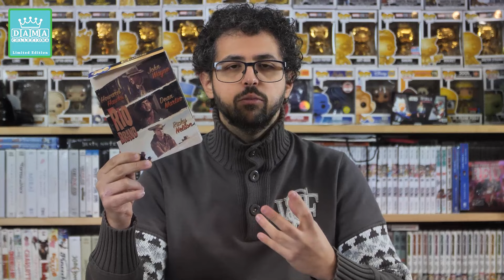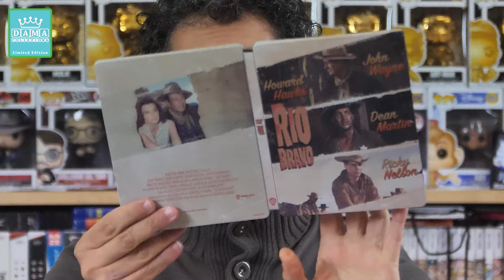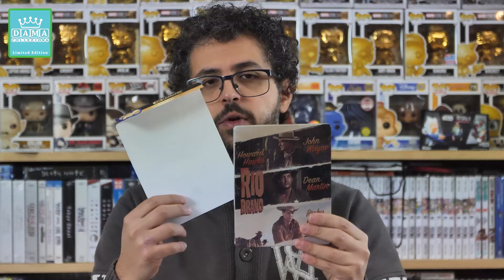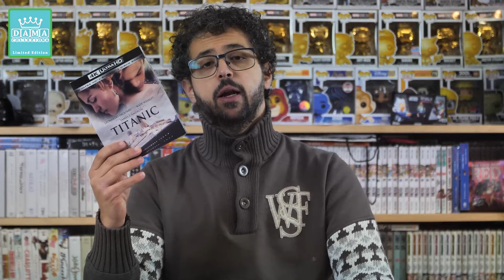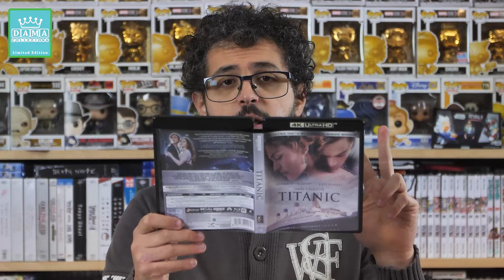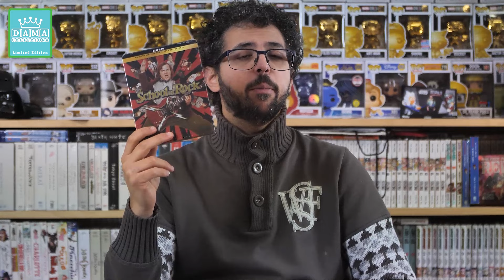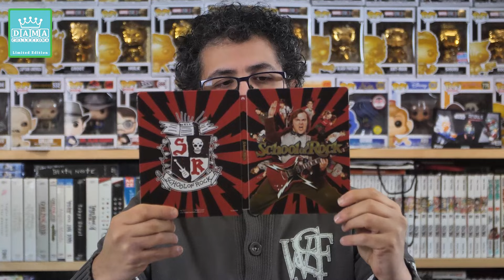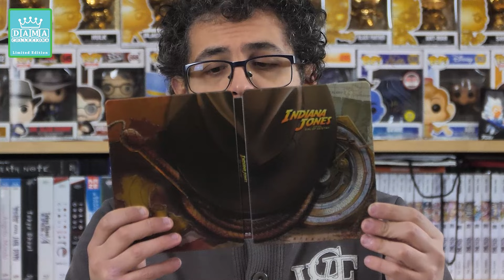ACQUISTI BLU-RAY/4K DICEMBRE 2023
Ciao a tutti!  Ecco il video acquisti blu-ray e 4k uhd del mese di Dicembre 2023!